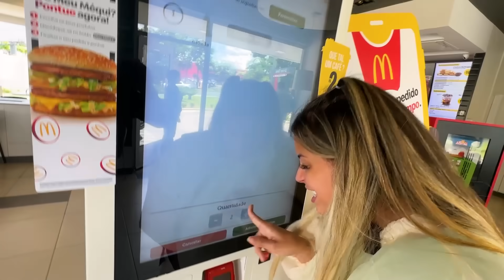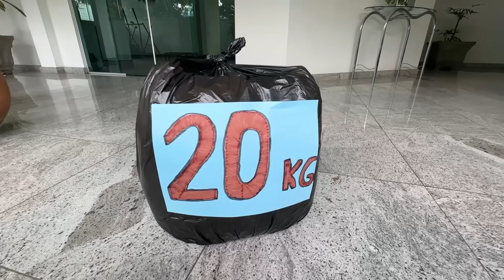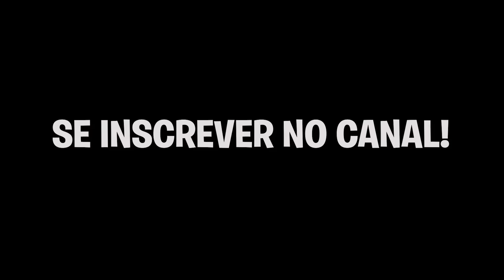TREINEI 7 DIAS COMO UMA LUTADORA DE SUMÔ !!